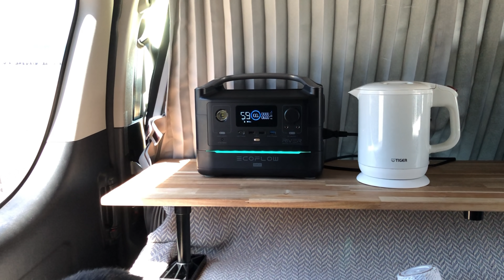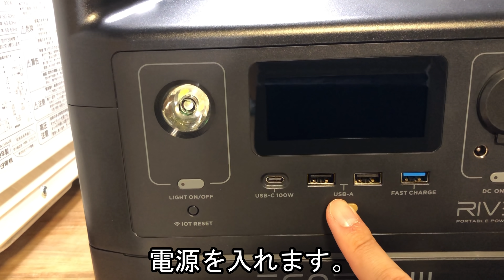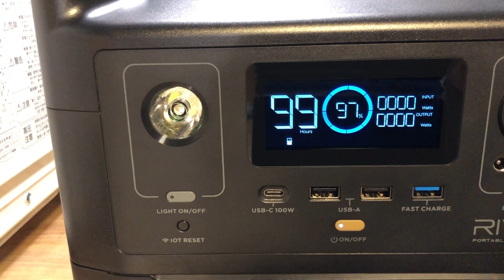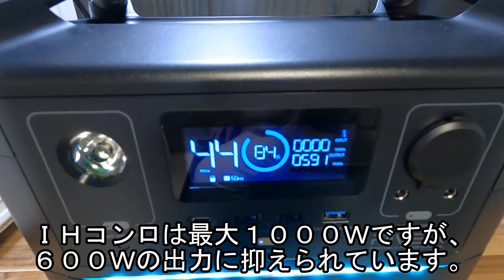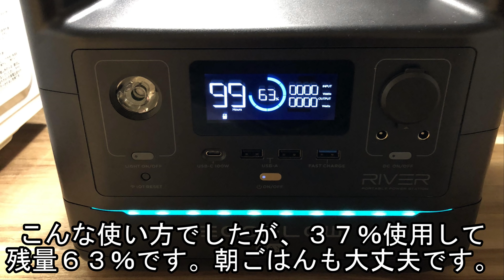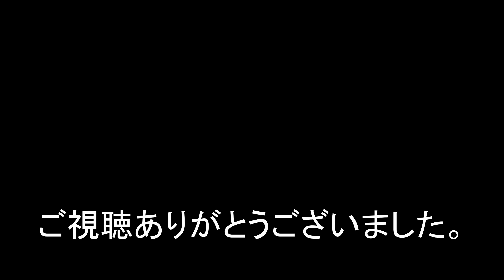【猫と海】猫と車中泊する際の安全対策。マサ料理長の出演多めですw ポータブル電源で車中飯。【EcoFlow RIVER Max】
天気が良かったので、猫のマサと山形県鶴岡市の湯野浜海水浴場へ海を見にドライブに行きました。
鳥海山も綺麗に見え、海もとても綺麗で、サーフィンをしている人がうらやましかったですｗ
また、マサ料理長の監視のもと、車内で調理をしてみました。

車中泊仕様にDIYしたハイエースでの食事では、
調理のためにカセットコンロを使用していましたが、
車内での火の使用について、「カーテンが燃えそう」、「換気はどうしてるの」など、
安全に関して心配をされるコメントもありましたので、
マサの安全のためにも、ＩＨなどのオール電化にしようと検討していたところ、
ポータブル電源の商品提供のお話しをいただきましたので、
早速、車内で使用してみました。

猫のマサも安心な車内での車中飯の様子をご覧ください。

確認していただけます。よろしくお願いします。